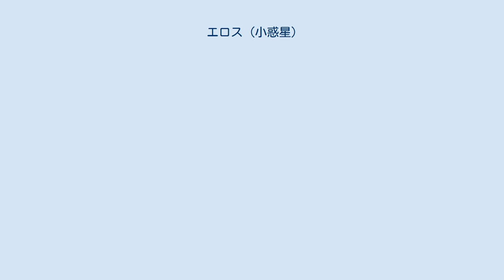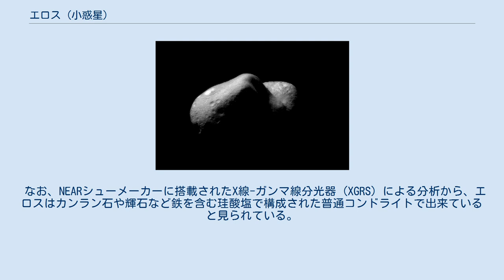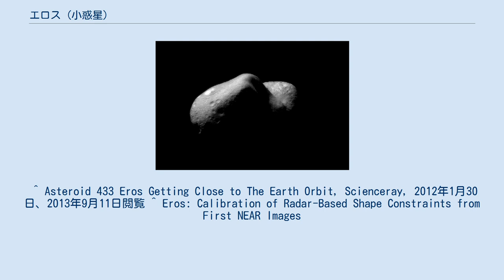エロス (小惑星)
エロス (433 Eros) は地球近傍小惑星 (NEAs) の一つ。
1898年8月13日にドイツのウラニア天文台の所長カール・グスタフ・ヴィットによって写真観測により発見され（同日にオーギュスト・シャルロワも発見していたが発表が遅れた）、ギリシア神話の恋心と愛の神、エロースにちなんで命名された。
これは、小惑星に初めて男性名が命名されたケースである。
 エロスは初めて発見された地球近傍小惑星でもあり、アモール群に属する。
太陽からの平均距離は1.46天文単位（およそ2億1900万km。火星の軌道の内側）で、地球へ最大2300万kmまで接近する。
なお、地球近傍小惑星の中で2番目に大きい（最大の小惑星は (1036) ガニメド）。
 2012年1月31日には地球まで0.18天文単位まで接近した。
地球への接近は35年ぶりで、次の接近は2056年。
 1975年、ゴールドストーン電波望遠鏡によりエロスのレーダー観測が小惑星としては初めて行われ、形状が推定された。
 1996年に打ち上げられた無人探査機「NEAR」は2000年2月15日にエロスの周回軌道に入り、おびただしいデータを送ってきた。
以前から、エロスが変光する事が知られていたので、その形は細長く、しかも自転しているものと推定されてきたが、撮影された写真から、エロスはピーナッツ形をしていることが分かった。
そして2001年2月12日（アメリカ時間）、探査機はエロスへの軟着陸を果たし、2週間にわたってデータを送信し続けた。
ミッション終了後、NEARは「NEARシューメーカー」と改称された。
 エロスの10kmに渡って窪んでいる部分は発見当時"Saddle"（鞍）とあだ名が付けられ、後にギリシア神話の慕情の神の名を取りヒメロス (Himeros) と命名された。
ヒメロスはエロスで最大のクレーターである。
NEARシューメーカーが着陸したシューメーカー･クレーターはヒメロスの端の方にある。
エロスで2番目に大きいクレーター、プシュケ (Psyche) はヒメロスの反対側にあり、直径は4.8Kmある。
 エロスのクレーターには、恋愛に関係の深い神話や伝説、文学作品などに由来する名がつけられた。
日本からは源氏物語の"Genji"（源氏）と"Fujitsubo"（藤壺）の名がクレーターに付けられている。
 NEARシューメーカーが着陸直前に撮影したエロスの地表。
レゴリスに覆われていることが分かる エロスは細長い形状のため、地点によって重力や温度が大きく変わる。
また、小物体が衝突すると衝撃で星全体が揺さぶられて表面のレゴリスが崩れるため、エロスには小クレーターが1km2あたり平均40個ほどしかない。
 なお、NEARシューメーカーに搭載されたX線-ガンマ線分光器 (XGRS) による分析から、エロスはカンラン石や輝石など鉄を含む珪酸塩で構成された普通コンドライトで出来ていると見られている。
 ^ 『オックスフォード天文学辞典』朝倉書店、初版第1刷、59頁。
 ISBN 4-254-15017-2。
 ^ Asteroid 433 Eros Getting Close to The Earth Orbit, Scienceray, 2012年1月30日、2013年9月11日閲覧 ^ Eros: Calibration of Radar-Based Shape Constraints from First NEAR Images